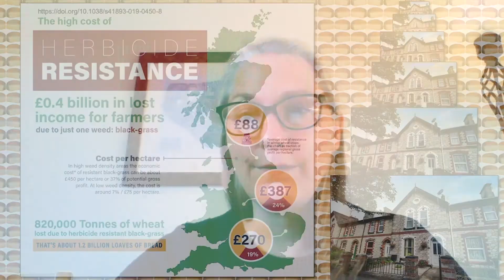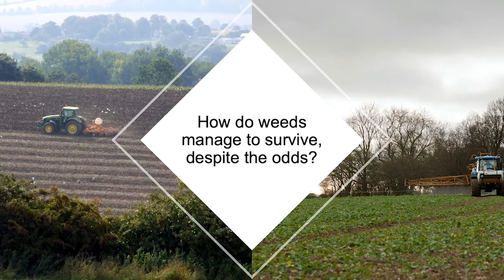The power of weeds - Dana MacGregor - WotF 2020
Dana is a molecular biologist at Rothamsted Research who is working to understand how plants are able to make decisions that allow them to survive.

Right now she is studying how weeds can still live in our agricultural fields despite farmers trying to get rid of them any way they can.